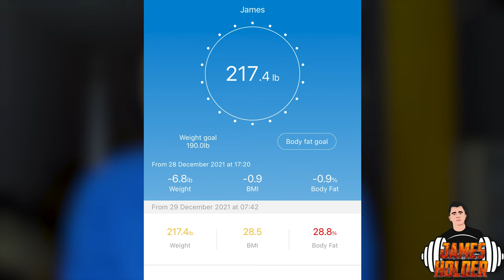My Weight Loss Journey Begins - Losing 20lbs in 8 Weeks?!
On 20th March 2022, I will be taking part in my first ever Boxing match. Currently, I am overweight and very unfit so I am about to go through the toughest journey of my life to date.

Follow me as I aim to lose a minimum of 20lbs in 8 weeks and become more defined so I can become an accomplished boxer.